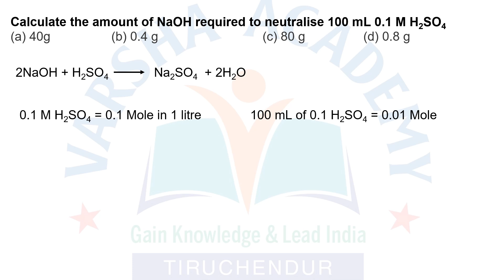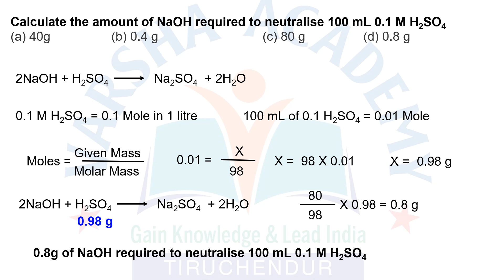Neuralization of acid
Calculate the amount of NaOH required to neutralise 100 mL 0.1 M H2SO4
(a) 40g    (b) 0.4 g   (c) 80 g  (d) 0.8 g